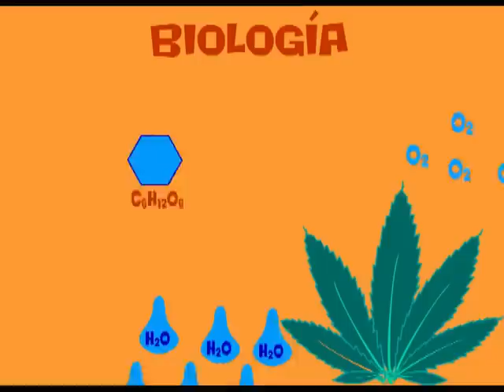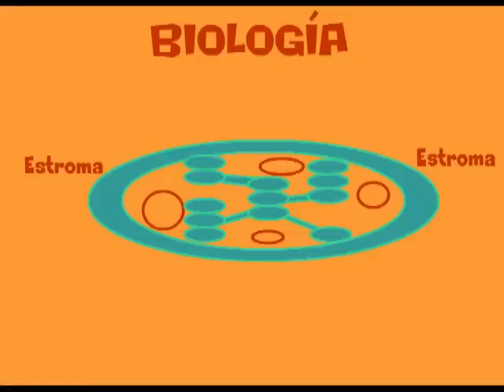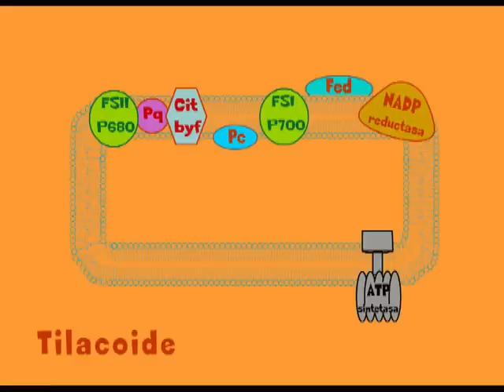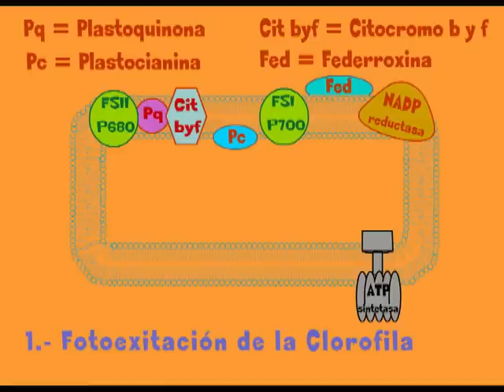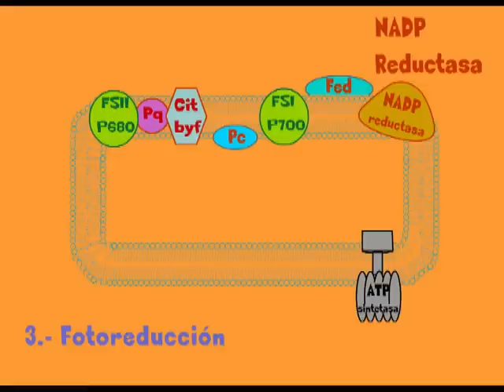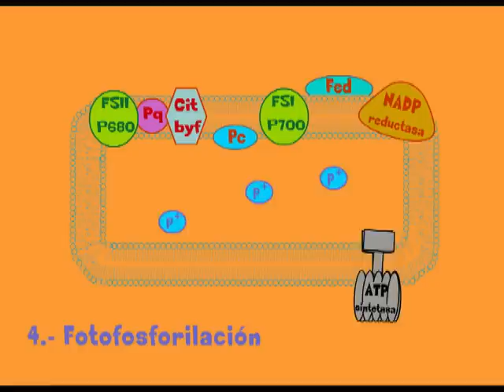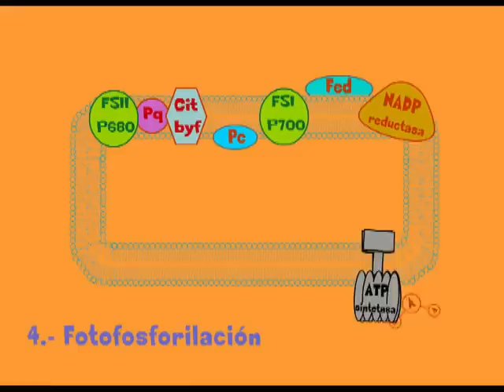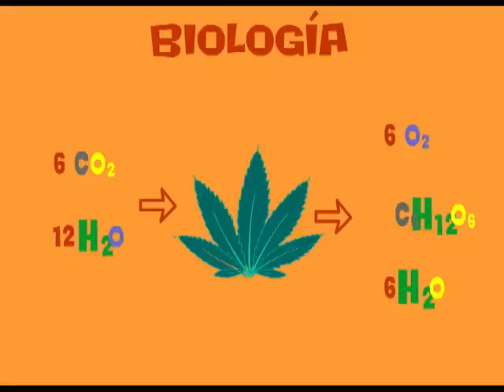Biología: Fotosíntesis (Fase luminosa)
Fotosíntesis (Fase Luminosa) paraNOOBSTER

Aprende en minutos lo que no pudiste aprender de tus profesores por horas. Aquí en "paraNoobster" vas encontrar videos didácticos que te enseñarán la materia que más te interesa. El nivel de este video es de pre-universitario.

Nota: Conforme pasen las semanas se estarán colgando cada vez más y más videos.